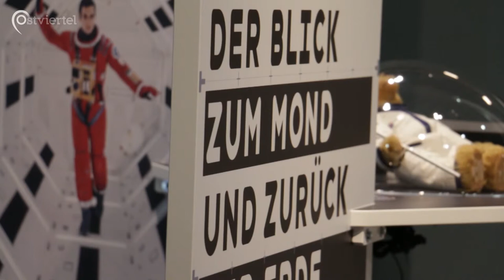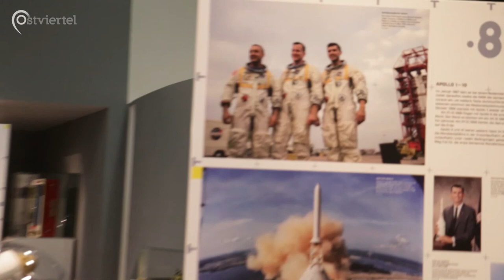Ausstellung "Westfalen im Mondfieber" im LWL-Museum für Naturkunde | Ostviertel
Die Wanderausstellung "Sommer 1969 - Westfalen im Mondfieber" wird derzeit erstmalig im LWL-Naturkundemuseum in Münster ausgestellt. Diese ermöglicht es, sich in anschaulicher Weise über die Ereignisse rund um die Mondlang zu informieren. In besonderer Weise wird auch darauf eingegangen, wie die Monlandung von den Menschen in Westfalen erlebt wurde. Wir besuchten die Ausstellung und trafen Felix Banzhaf, der die Ausstellung konzipiert hat.

Ein Beitrag von Pascal Hannig